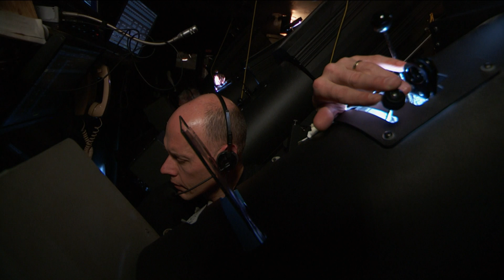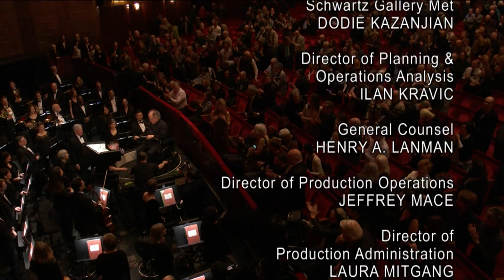Idomeneo - Mozart (MET, Levine) Part 3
Idomeneo, re di Creta (1781) - Opera seria in Italian language

Libretto: Giambattista Varesco  (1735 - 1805)
The work premiered on 29 January 1781 at the Cuvilliés Theatre in Munich, Germany.

Performance
2017 Metropolitan Opera New York
James Levine, conductor
Mathew Polenzani - Idomeneo